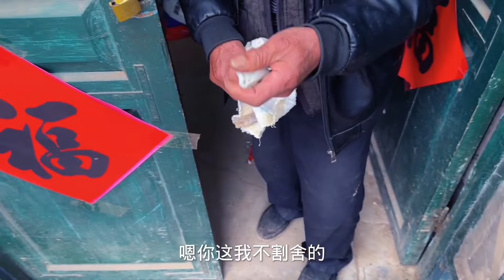农村收古董：农村大爷竟有乾隆玉石，不料大爷竟不知道，差点被小哥捡到大便宜！【收藏小哥张恩鹏】